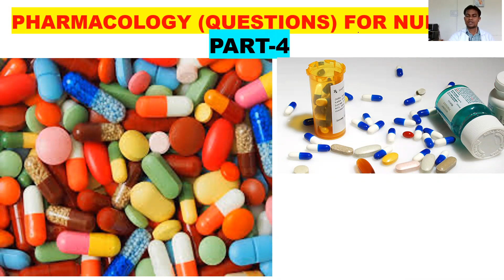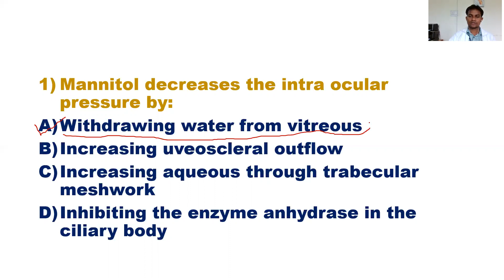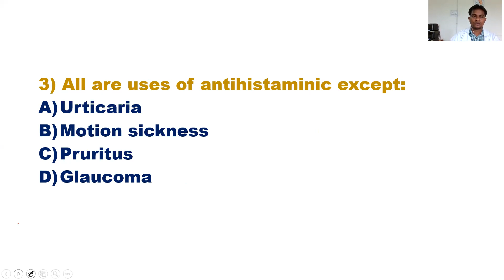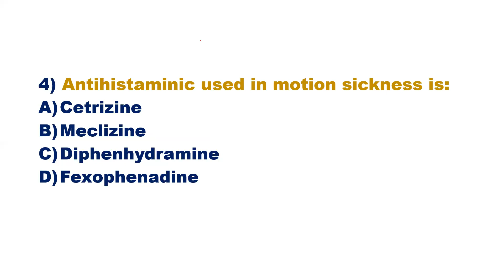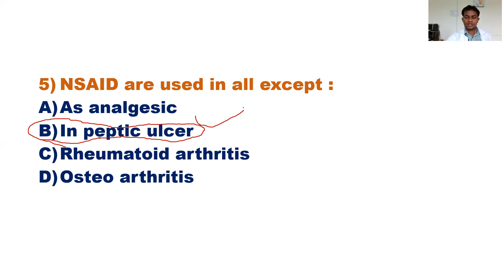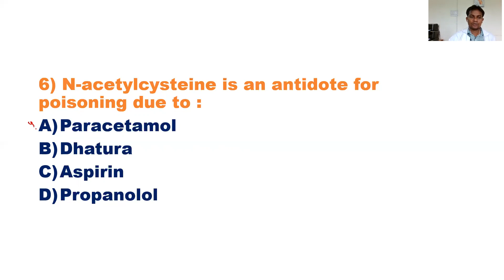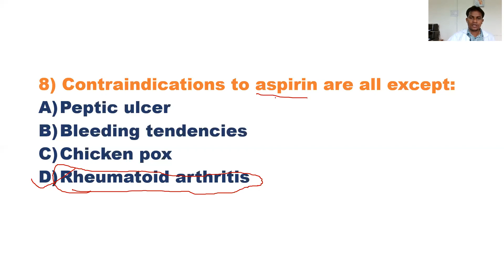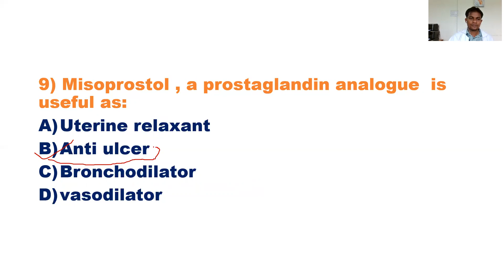PHARMACOLOGY//10 Important Multiple Choice Questions (Repeated) //Nursing ///Part-04//By Binod Sir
@OSSSC Nursing Officer @NursingwithBinodSir For Nursing Officer Recruitment Common Examination of 15 AIIMS, ESIC,PGIMER,JIPMER,IIT,IIM,etc100% Guarantee for success in any competitive Examination.For Nursing Officer Recruitment Common Examination of 15 AIIMS, ESIC,PGIMER,JIPMER,IIT,IIM,etc

7)  16:29 मिनट में आपको HIV/AIDS के जवाब केसाथ 50 एक लाइनर प्रश्न मिलेंगे/50 One Liner Q&A by Binod Sir